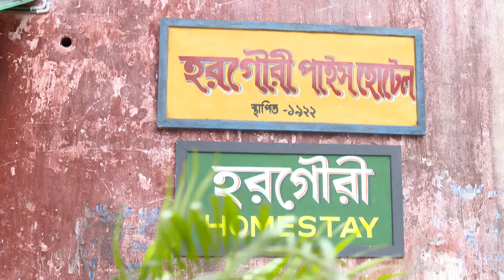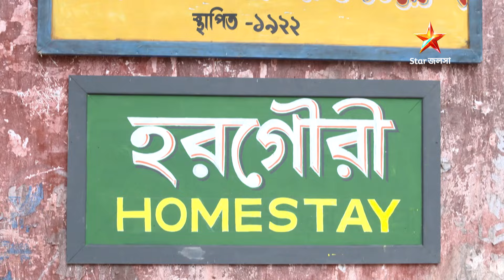হরগৌরী পাইস হোটেল | Episode 320 | Part B | সোম-রবি 10:00 PM